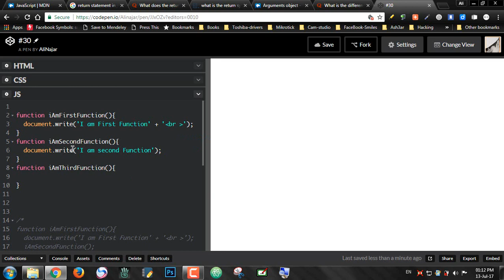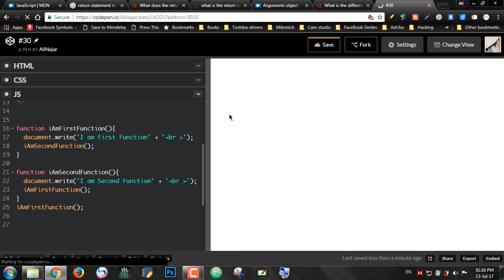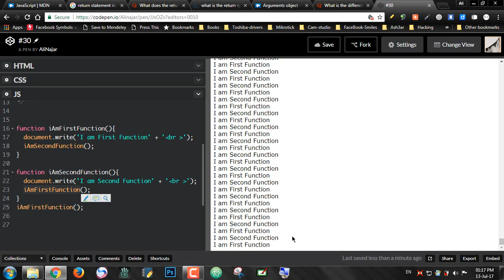#30: Calling Function From Inside Another Function